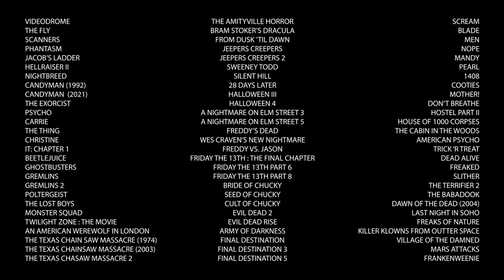BORN TO BE ALIVE w/ Amyl and the Sniffers (movie mashup)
An exercise in horror to the happy sounds of Amyl and The Sniffers.